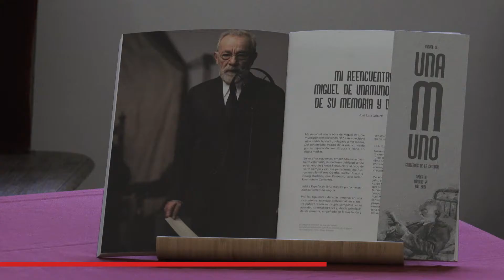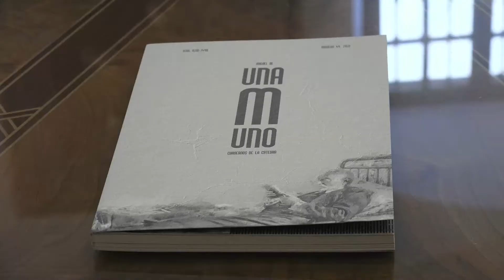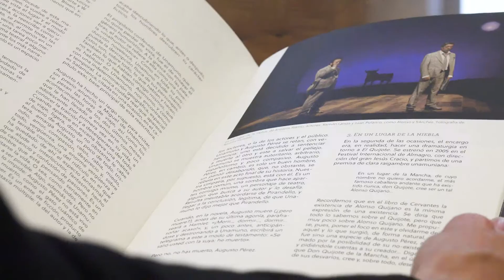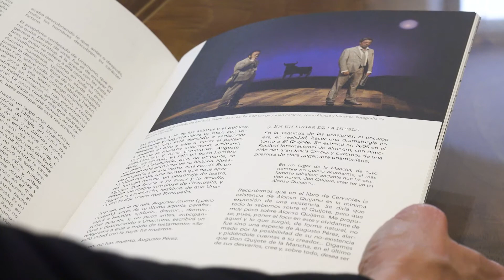"Los Cuadernos de la Cátedra Miguel de Unamuno"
Ediciones Universidad de Salamanca presenta el último número de "Los Cuadernos de la Cátedra Miguel de Unamuno". Se inicia la tercera etapa de esta revista con el monográfico "La palabra frente al autoritarismo".